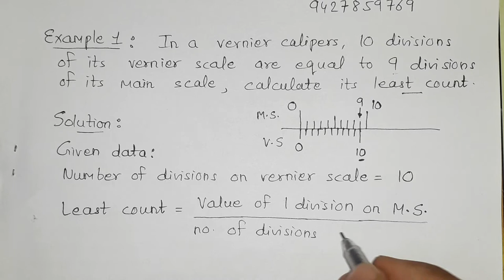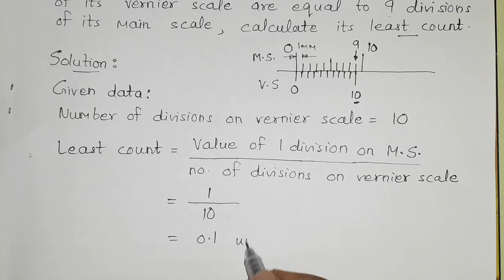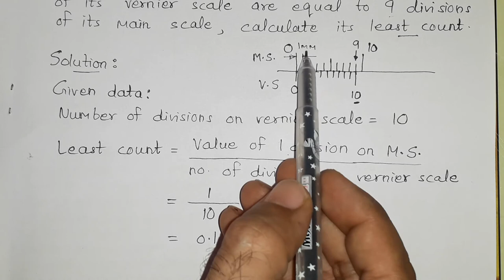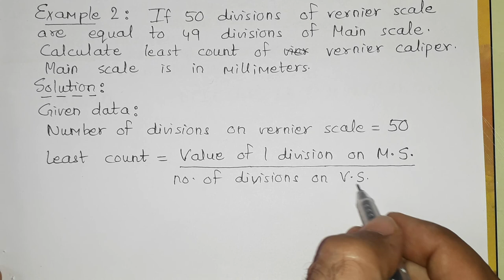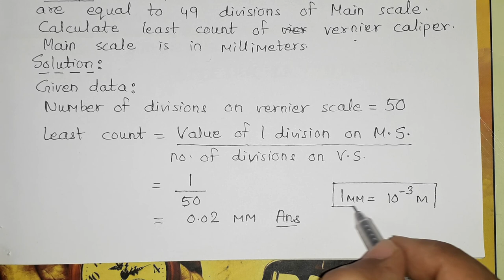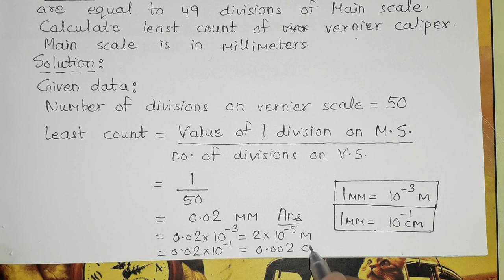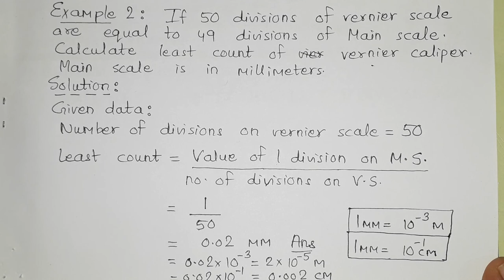Least count Example Vernier Callipers Lect 1 Diploma Engineering Physics sem 1&2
ONLINE COURSES AVAILABLE FOR ALL DIPLOMA SEM MATHS AND ALL MECHANICAL ENGINEERING SUBJECTS.

Very less FEES ( monthly- 900 Rs. only )